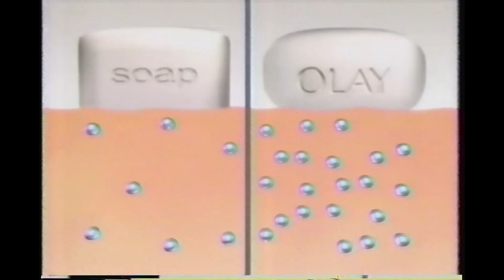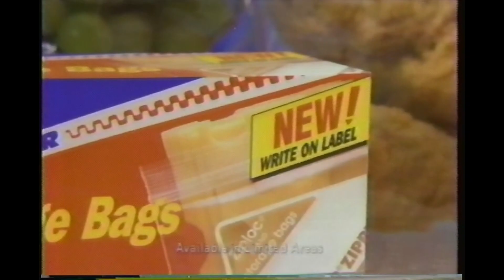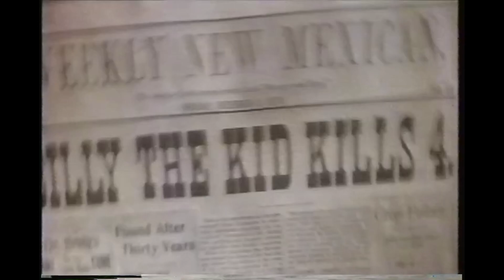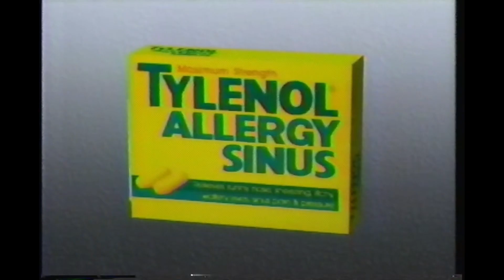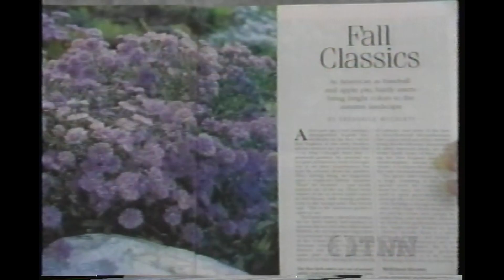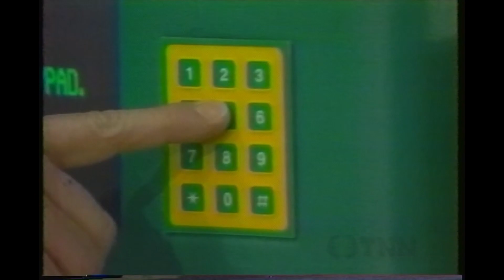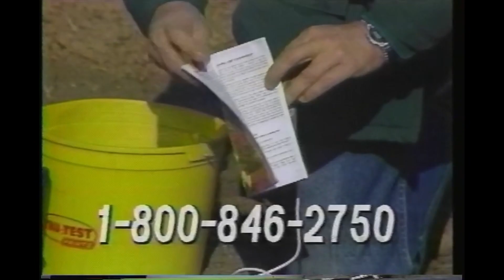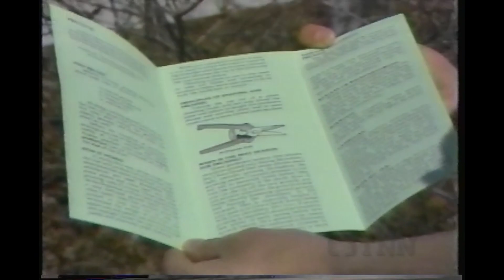CBS and TNN Commercials - May 1993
Honda Civic Del Sol, Maytag, Comet, Pert Plus, Avon, Ziploc, Kraft Free, Diet Pepsi, Ames, Marriott, United Van Lines, Ford Escort, US Air Force, and lots more.

Recorded to VHS on May 24th 1993, on KMTV CBS 3 Omaha Nebraska, during the series finale of Designing Women. The Commercials at the end of this tape were on TNN (The Nashville Network) during Backyard America.

My VHS capture workflow:
1)Mitsubishi HS-HD2000U DVHS VCR
2)StarTech SVID2USB23 S-Video Capture Cable
3)OBS Studio - Capture and Deinterlace
4)DaVinci Resolve - Final Editing